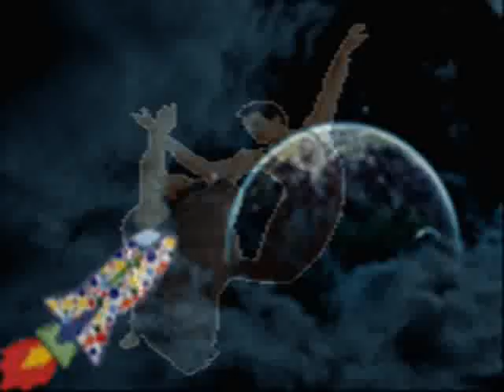Angy dei Sos Pascià (Celu de sa terra mia)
Grade amore per la propia terra-Luis-